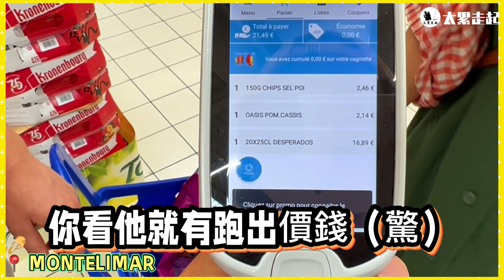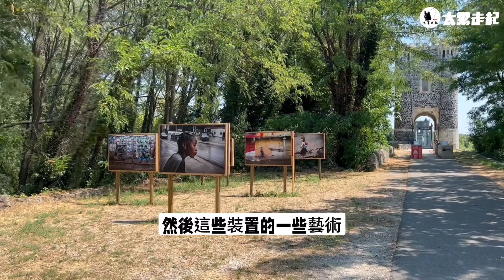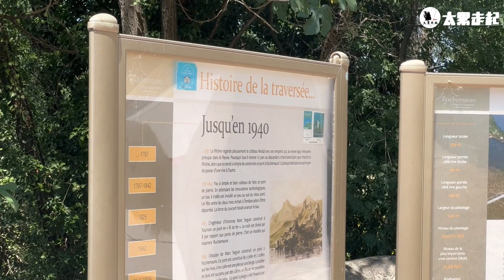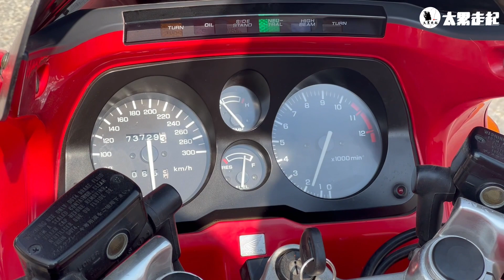[南法自助之旅x再不瘋狂就老了D.3］驚！超市裡面販賣彈頭｜重機法國山區狂飆180｜法國起司爆臭選擇困難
［南法自助之旅x艾蜜莉在法國D.3]

本人是個大俗辣
在台灣騎車時速完全不超過70，
因為有車禍過，所以騎車越騎越慢
很常被其他摩托車按喇叭！！（怒）
所以這次給正港法國重機仔，在山區怒飆時速180，真心嚇爛到不行！！
打開安全帽護目鏡，風超強、雙眼皮一度變成
丹鳳眼，下車的時候還一度懷疑自己有沒有尿褲子！（浮誇）
但是！！真的爽度100，在台灣應該沒辦法騎這麼快吧？速限跟其他因素例如馬路三寶（本人）
法國的超市也是讓我大開眼界！！
賣的素材和料理完全和台灣不一樣
一堆完全沒看過的歐式菜餚，和滿滿的起司
之前以為自己hold 的住法國藍起司
發現完全無法！起司的味道完全毀我三觀
也太臭了吧！！越貴的越臭！
真的是貧窮限制我的眼界！！

好啦不多說了
走起

好朋友們跟著我一起西班牙朝聖之路走起喔！！

🏠 0歐 寄宿在米粒家
🍔  歐